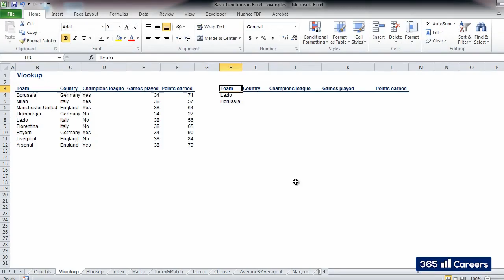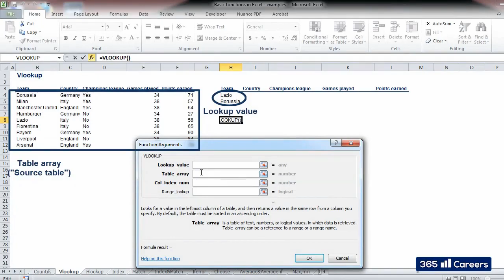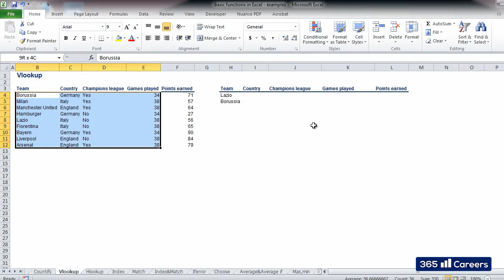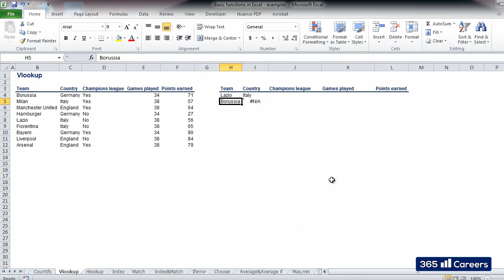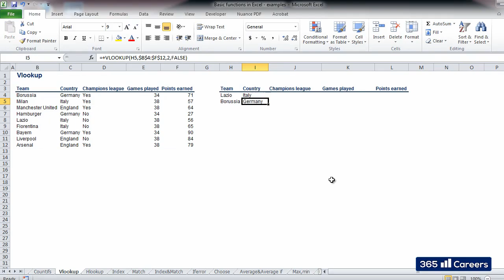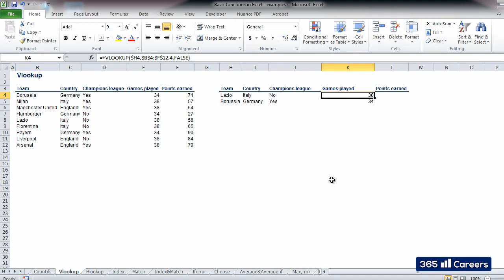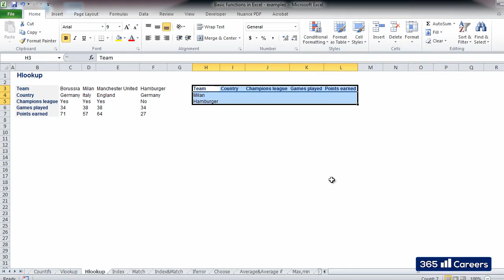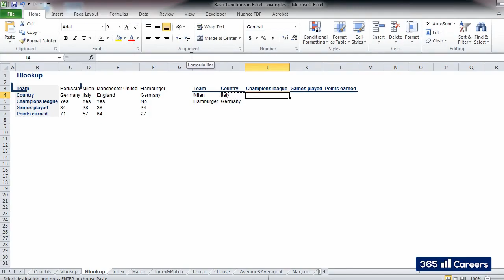Learn how to transfer data efficiently in Excel Vlookup and Hlookup